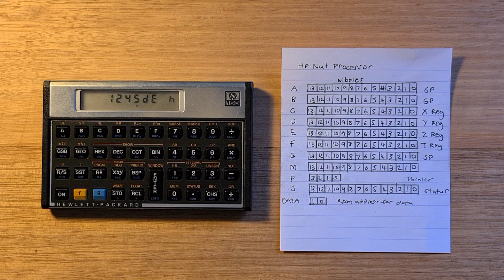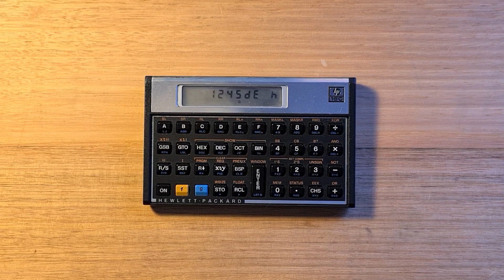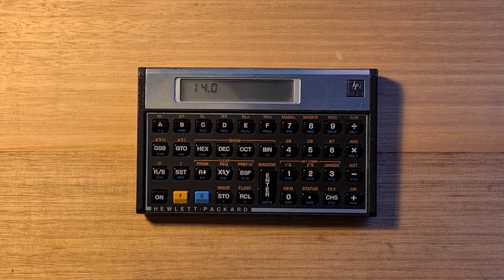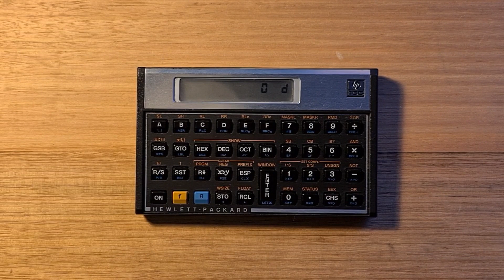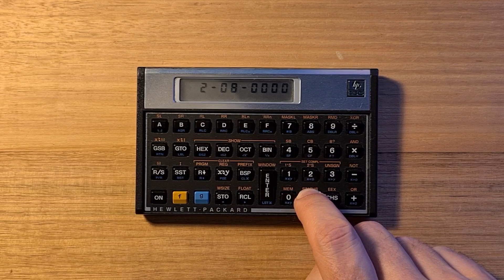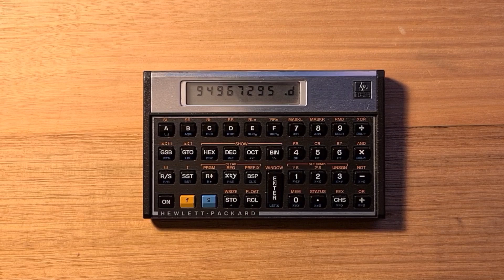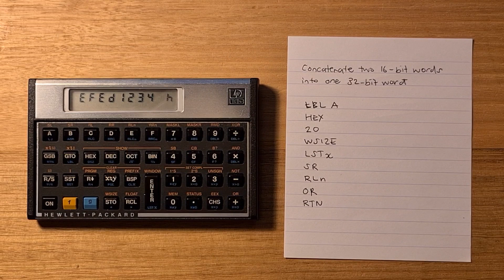HP 16C - Computer Scientist calculator from 1982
A demo of the HP 16C Computer Scientist calculator from 1982.

In the video I'll talk I talk about HP's Pioneer series and the HP Nut processor the 16C is built on. I demo the calculator's Floating point and Integer modes. I also demo an example of a keystroke program and end with a summary of my thoughts about the 16C.

For more information about the history of HP's proprietary calculator CPUs check out the following link: